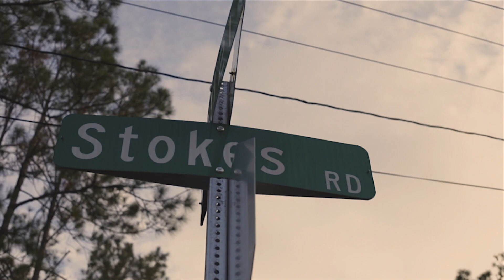Built To Win - Wade B (available now)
Follow Wade B on Twitter and Instagram - @wadebmusic